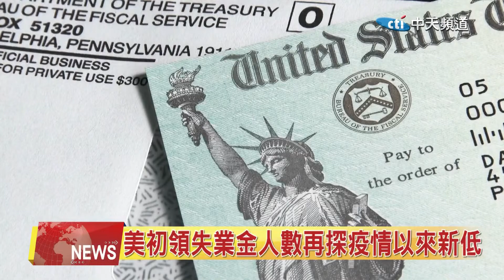2021.08.20 中天北美新聞-2 美初領失業金人數再探疫情以來新低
美國上週首度申領失業補助金人數持續下滑，再探疫情以來的新低紀錄，反映勞動市場有所改善，並朝著疫情前的水準邁進。來看新聞的詳細內容。